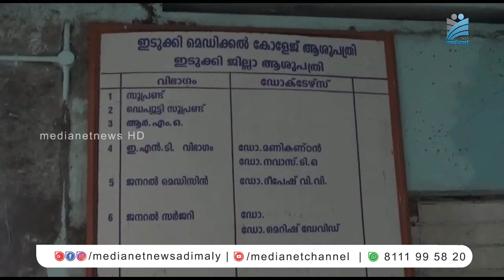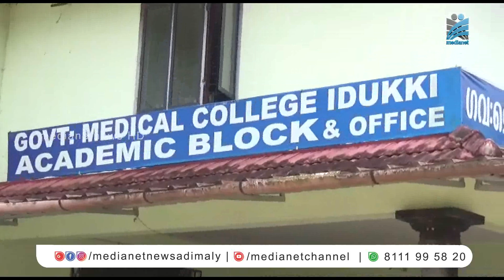ഇടുക്കി മെഡിക്കല്‍ കോളേജിന് ഇത്തവണയും അംഗീകാരമില്ല.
ഇടുക്കി മെഡിക്കല്‍ കോളേജിന് ഇത്തവണയും നാഷണല്‍ മെഡിക്കല്‍ കൗണ്‍സിലിന്റെ അംഗീകാരം ലഭിക്കില്ല. മെഡിക്കല്‍ കോളേജിന് ആവശ്യമായ അടിസ്ഥാന സൗകര്യങ്ങള്‍ പൂര്‍ണ്ണതോതില്‍ ഒരുക്കുന്നതില്‍ മെഡിക്കല്‍ കോളേജ് അധികൃതര്‍ ഇത്തവണയും പരാജയപ്പെട്ടു. സൗകര്യങ്ങളിലെ ന്യൂനതകള്‍ ചൂണ്ടിക്കാട്ടി മെഡിക്കല്‍ കോളേജ് അധികൃതര്‍ക്ക് എന്‍.എം.സി കത്തുനല്‍കി. ന്യൂനതകള്‍ പരിഹരിക്കാന്‍ 15 ദിവസമാണ് മെഡിക്കല്‍ കൗണ്‍സില്‍ നല്‍കിയിരിക്കുന്നത്.